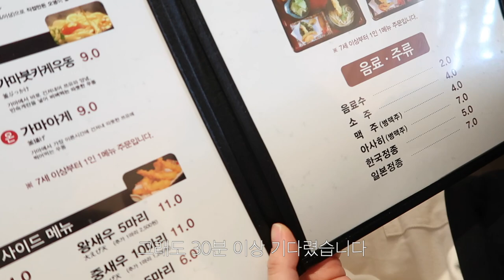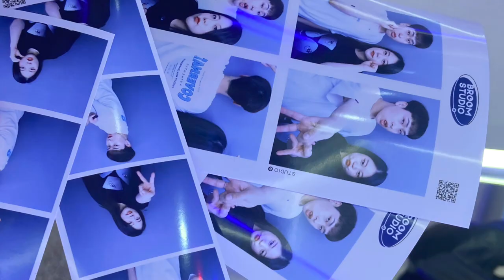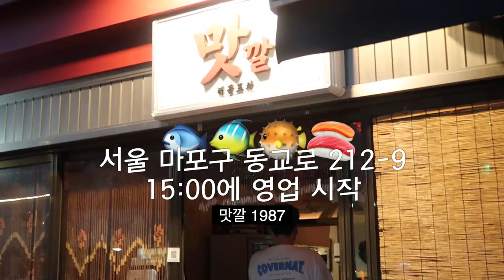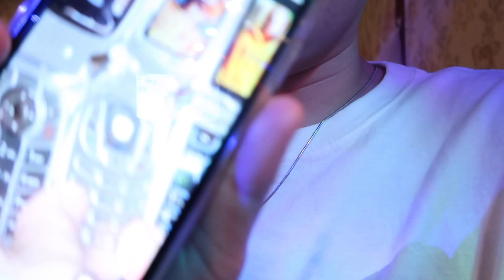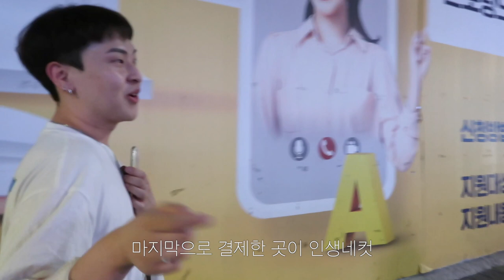먹방브이로그•미쉐린 가이드 서울 우동 맛집 맛있을까?🍜•홍대프라이탁•연남해산물•몬스터피자•VLOG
홍대
서울특별시 마포구 독막로7길 48

미쉐린가이드 2022 서울
서울 마포구 성지길39 합정빌딩 1층
정기휴무 (매주 월요일)
15:00~17:00브레이크 타임

서울 마포구 동교로 212-9
15:00에 영업 시작

서울 마포구 와우산로 73
17:00에 영업 시작